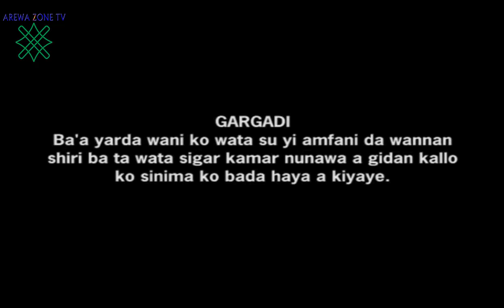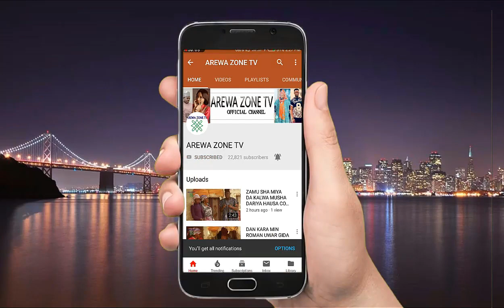Mai Rabon Gani Badi Part 1 Latest Hausa Films 2021